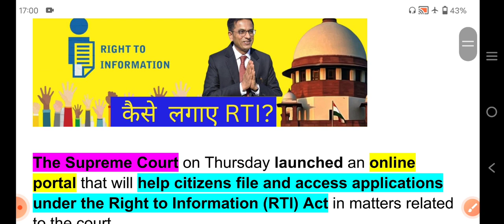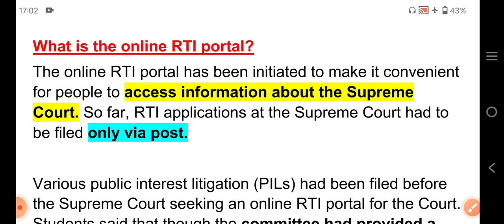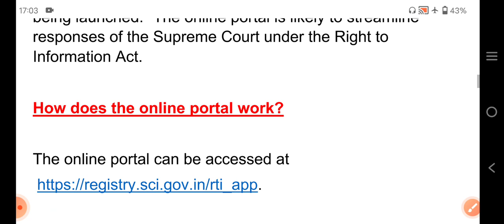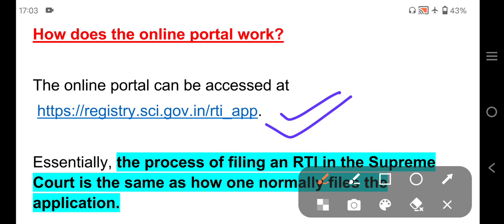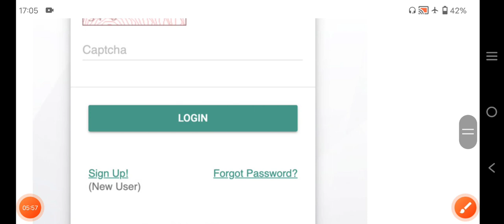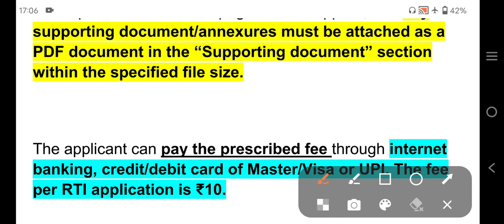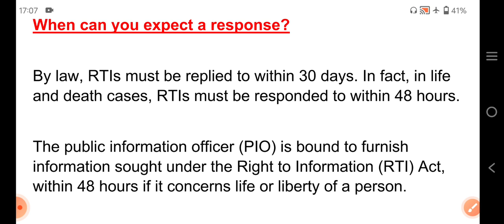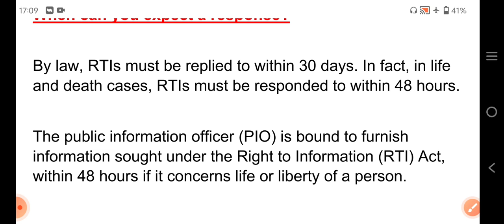सुप्रीम कोर्ट ने लॉन्च किया "ONLINE RTI PORTAL" - जाने कैसे लगा सकते है आरटीआई, पूरी प्रक्रिया?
Supreme court web portal for Online RTI

Supreme Court launches online RTI portal

The Supreme Court on Thursday launched an online portal that will help citizens file and access applications under the Right to Information (RTI) Act in matters related to the court.

On Thursday, the CJI said, “Before we start with the mentioning (of cases), I wanted to say that the RTI portal is ready. It will start working in 15 minutes. In case, there are some problems, please bear with us. If there is some problem, get back to me…I will be more than happy to look into it.”

What is the online RTI portal?
The online RTI portal has been initiated to make it convenient for people to access information about the Supreme Court. So far, RTI applications at the Supreme Court had to be filed only via post.

Various public interest litigation (PILs) had been filed before the Supreme Court seeking an online RTI portal for the Court. Students said that though the committee had provided a mechanism for filing petitions online, it did not provide the same when it came to the filing of RTI applications.

Earlier last week, the bench headed by the CJI was hearing a petition filed by two law students, Akriti Agarwal and Lakshya Purohit, and said that the portal was “practically ready for being launched.” The online portal is likely to streamline responses of the Supreme Court under the Right to Information Act.

How does the online portal work?

The online portal can be accessed at

Essentially, the process of filing an RTI in the Supreme Court is the same as how one normally files the application.

This web portal can be used only by Indian citizens to file RTI applications, first appeals and to make payment for fees, and copying charges, under the Right to Information Act, 2005 (RTI Act).
The website makes it clear that only those who wish to obtain information on the Supreme Court can access it and any other information from public authorities can be done through the respective Central/State government portal.

An applicant’s first register themselves in the web portal.
First, an applicant must create an account and sign in to the portal, after which they can fill out the RTI application.
While registering the account, it is mandatory to provide your address proof.

After clicking the “Submit button”, the applicant has to fill in the required details on the page that will appear, and any supporting document/annexures must be attached as a PDF document in the “Supporting document” section within the specified file size.

The applicant can pay the prescribed fee through internet banking, credit/debit card of Master/Visa or UPI. The fee per RTI application is ₹10.

Any applicant who is Below Poverty Line (BPL) is exempted to pay the application fee under the RTI Rules, 2012. The applicant must attach and upload a copy of the BPL certificate issued by the government.

On successful submission of an application, a unique Registration/Diary number would be generated and the same should be referred to by the applicant for any future references and correspondences, the website mentions.
If in case the applicant has made a payment and does not receive the registration number, then the applicant should wait for 24-48 hours for the number to be generated. The guidelines on the website mention that an applicant must not retry or make an additional attempt to make the payment again.

When can you expect a response?

By law, RTIs must be replied to within 30 days. In fact, in life and death cases, RTIs must be responded to within 48 hours.

The public information officer (PIO) is bound to furnish information sought under the Right to Information (RTI) Act, within 48 hours if it concerns life or liberty of a person.